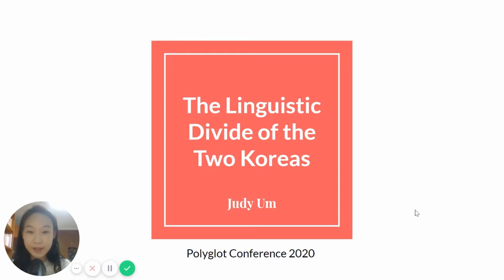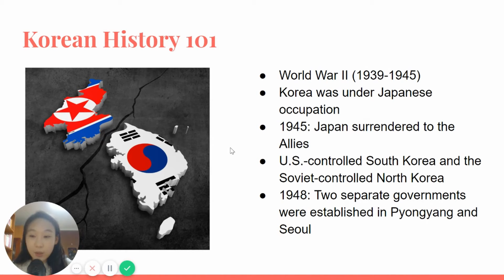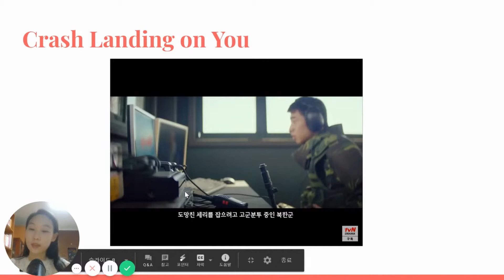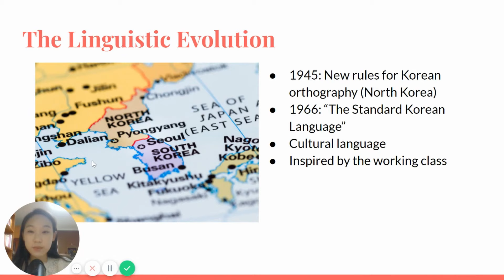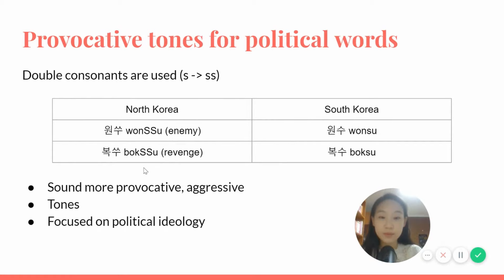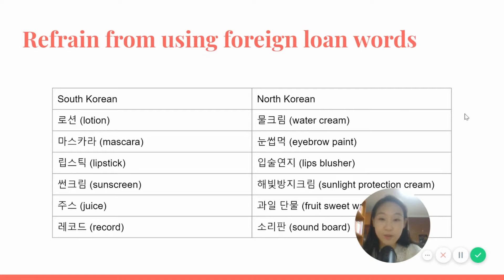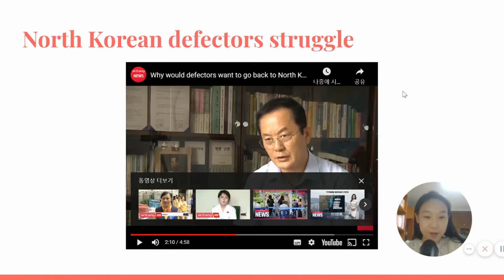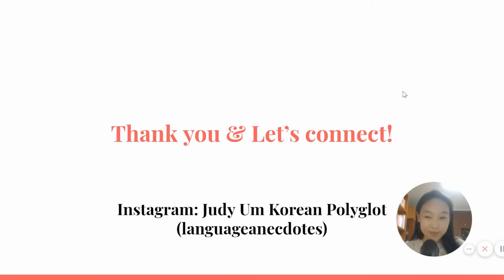Judy Um - The Linguistic Divide of the Two Koreas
At the end of World War II, when Japan surrendered to the Allies in 1945, the Korean peninsula was split into two zones of occupation; North and South Korea. Ever since, the two Koreas have developed into two separate worlds, not only politically and ideologically but also linguistically. Over the past seventy years, the Korean language has greatly varied mainly due to opposite political ideologies. South Korea, upon adopting western values and market economy, has coined neologism and loanwords, whereas North Korea, has implemented a stringent linguistic policy that limits the use of foreign words and Chinese characters. The linguistic difference between the two Koreas is a window into the clash of ideologies, cultures, and leadership.

Despite various differences between the two Korean languages, it is still possible to understand one another. However, the lexical and expression gap makes it difficult for many North Korean refugees in South Korea to adjust to society as their accent often makes them victims of discrimination.

In this presentation, I will briefly review the history of the political divide, discuss the causes of the linguistic differences and demonstrate the differences by relating them to political, ideological, and cultural roots. I wish to utilize this as an opportunity in which language lovers, Korean learners and history/ politic fans ponder upon the values of languages, not merely as a tool of communication, but rather, a window into the world.

Filming by Judy Um

If you sign up for italki using this link you will get $10 FREE towards your first lesson: